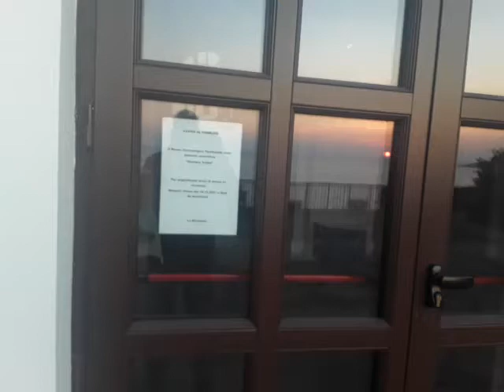Museo George Vallet di Villa Fondi a Piano di Sorrento ancora chiuso a fine marzo